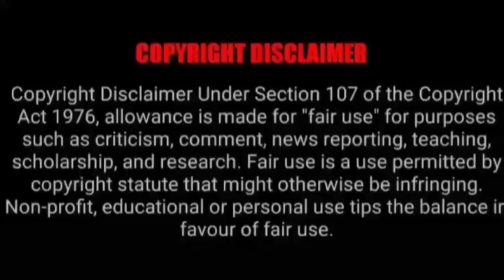ASMR EATING 2X SPEED SPICY MUTTON CURRY | BEST OF MADDY EATS |Foodie India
ASMR EATING 2X SPEED SPICY  MUTTON CURRY | BEST OF MADDY EATS |Foodie India. Mukbangers Eating Indian Food. Asmr Eating Indian Food. Best Indian Food Asmr. Best Indian Food Mukbang.

Credit-